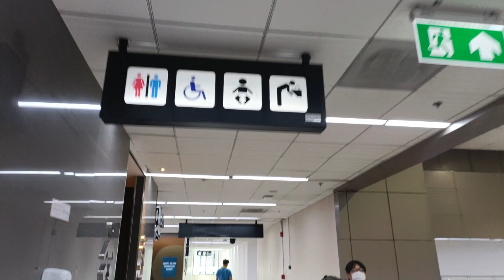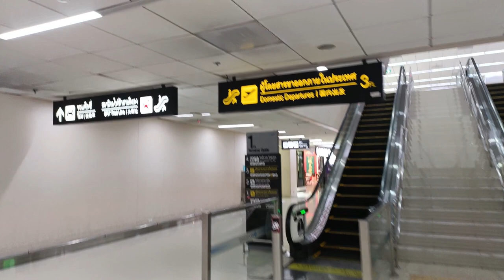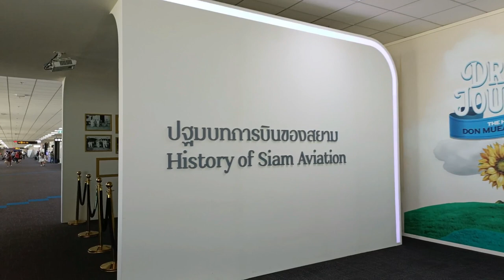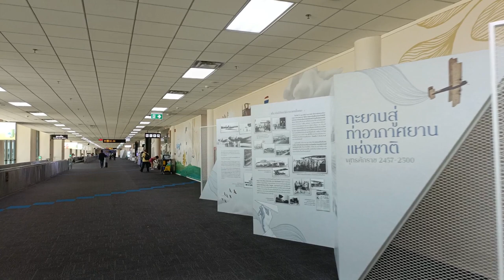DON MUEANG INTERNATIONAL AIRPORT WALK TOUR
Video Vlog title: DON MUEANG INTERNATIONAL AIRPORT WALK TOUR
Share ko lang yung isang klase ng buhay ng mga Pinoy dito sa bansang Thailand, disclaimer hindi pare-pareho merong masaya at may lungkot din pero dapat lagi lang tayong good vibes para pagpalain tayo ng Dios na lumikha.